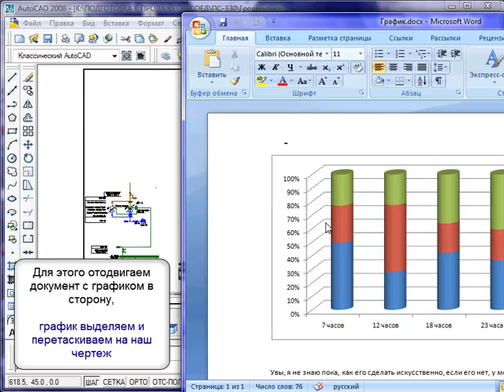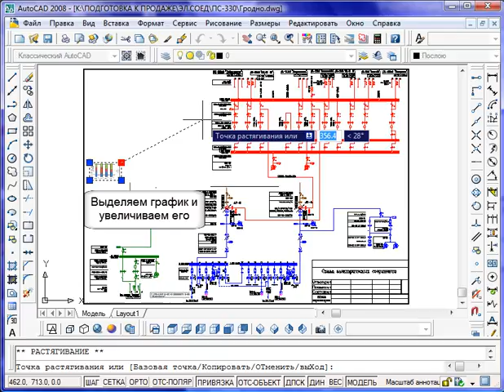AutoCad. Вставка - OLE - объектов. (Владислав Греков)